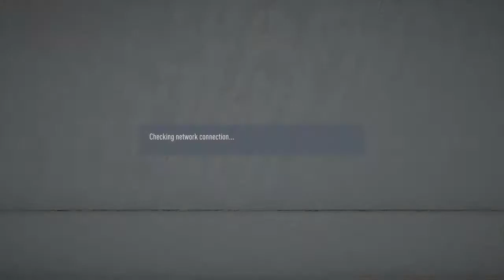MORE FIFA 20 PRO CLUBS BEST AND FUNNY MOMENTS